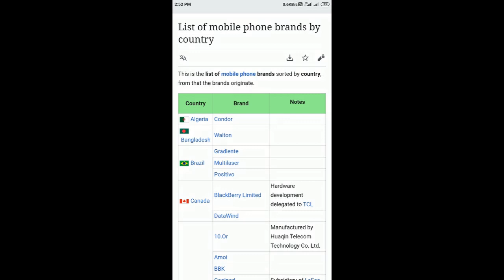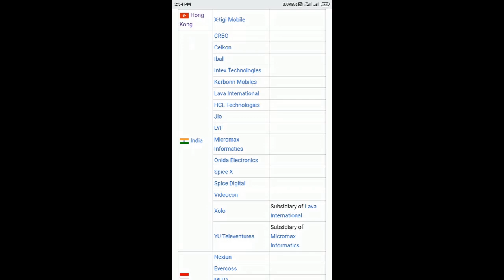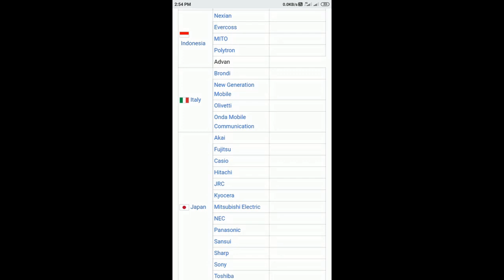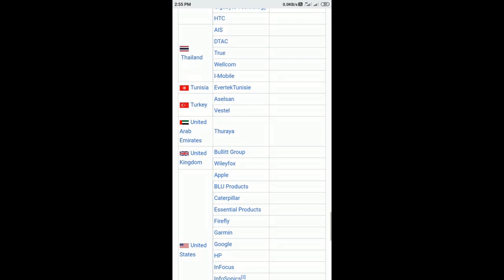Name of the Brand Country wise (Electronics)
Do we know, Which country we use mobile and other electronic products.